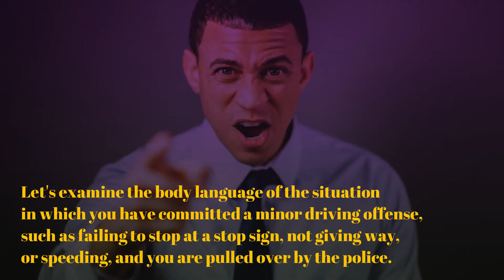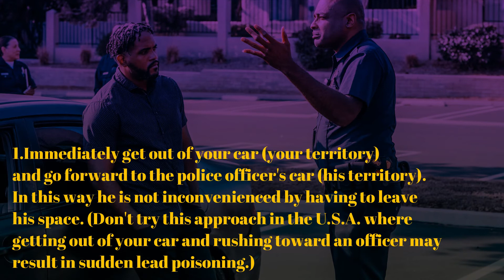How to Placate Angry People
It's possible to avoid intimidating others by consciously making yourself appear smaller in relation to them. Let's examine the body language of the situation in which you have committed a minor driving offense, such as failing to stop at a stop sign, not giving way, or speeding, and you are pulled over by the police. In these circumstances, the officer may regard you as an adversary as he approaches your vehicle, and most drivers' reaction is to remain in the car, wind the window down, and make excuses or deny the offense. The body-language negatives of this are:
1. The officer is forced to leave his territory (the patrol car) and come across to your territory (your vehicle).
2. Assuming that you are in fact guilty, your excuses may represent an attack to the officer.
3. By remaining in your car, you create a barrier between yourself and the police officer.
Considering that under these circumstances the police officer is in the superior position to you, this behavior serves only to make things go from bad to worse and your chances of getting a ticket are increased. Instead, try this if you are pulled over:
1. Immediately get out of your car (your territory) and go forward to the police officer's car (his territory). In this way he is not inconvenienced by having to leave his space. (Don't try this approach in the U.S.A. where getting out of your car and rushing toward an officer may result in sudden lead poisoning.)
2. Stoop your body over so that you are smaller than him.
3. Lower your own status by telling the officer how irresponsible you've been and raise his status by thanking him for pointing out your mistake and telling him that you realize how difficult his job must be, having to deal with fools like you.
4. With your palms out, in a trembling voice, ask him not to give you a ticket. If you're female and the officer is male, smile a lot, blink your eyes repeatedly, and talk in a higher-pitched voice. If you're a man, just take the ticket and pay it.
“Please don't book me!”

This behavior shows the police officer that you are not a threat and encourages him to take the role of a reprimanding parent, in which case he may decide to give you a stern warning and tell you to be on your way—without a ticket! When this technique is used as directed, it can save you from being booked in up to 50 percent of instances where a police car pulls you over.
The same technique can be used to calm an irate customer who is returning faulty goods to a retail store or wants to complain about something. In this case, a store counter represents a barrier between the store staff and the customer. Control of an irate customer would be difficult if the staff remained on their side of the counter, and created a “you-versus-me” approach, which can make the customer even angrier. If the staff member moves around to the customer's side of the counter with his body stooped over and palms visible and uses the same technique we used with the police officer, it can usually placate an angry person. Staying behind a desk or counter can raise anger levels.